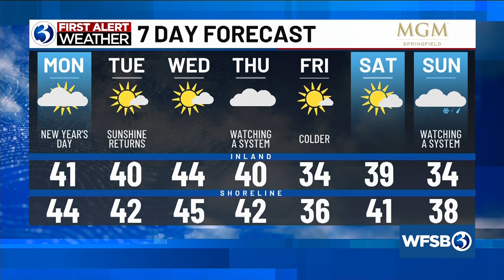Your Monday morning update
Your Monday Jan. 1 morning update from Channel 3 Eyewitness News.